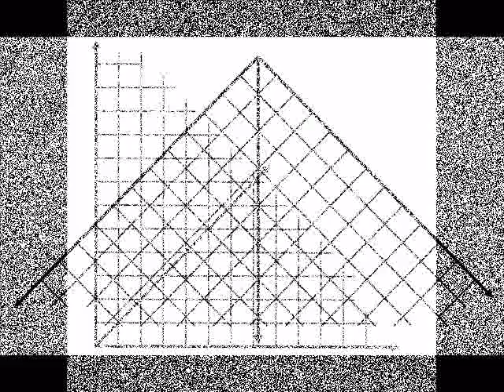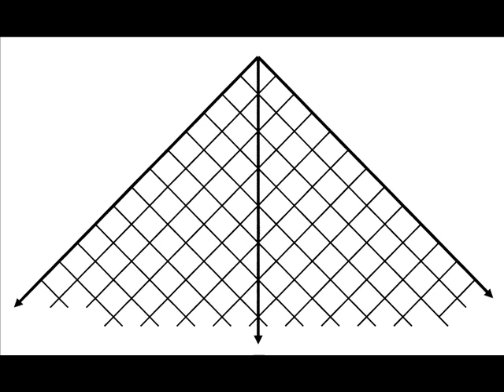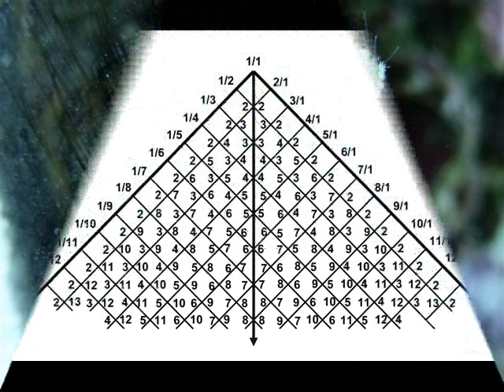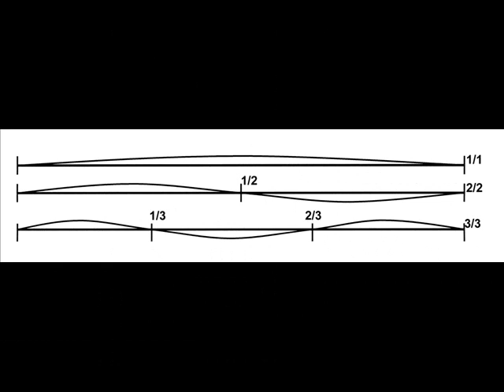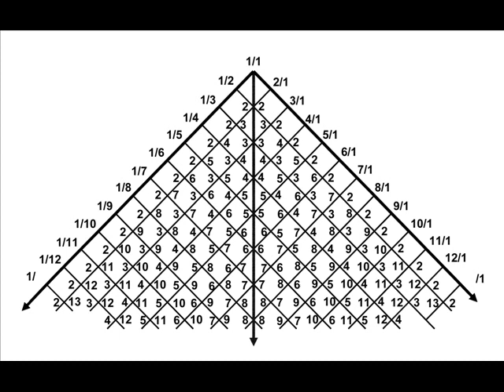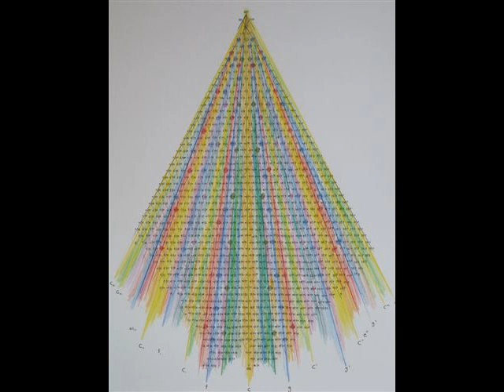Harmonik-2-Lambdoma-Grundlagen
Das Lambdoma ist das wichtigste Diagramm in der harmonikalen Forschung. Aus ihm leiten sich alle weiteren Diagramme ab. Zum Verständnis dieses Diagrammes empfehle ich Ihnen, dies selbst nach zu konstruieren, nach Möglichkeit ohne Vorlage. Wenn Sie dies geschafft haben, haben Sie sich die Grundlage erschaffen, alle weiteren Diagramme zu verstehen und sich von der gewaltigen Mystik der Harmonik verzaubern zu lassen. Ich verspreche Ihnen atemberaubende Erkenntnisse, wenn Sie sich nicht nur mit dem Verstand sondern auch mit dem inneren Ohr und Ihrem Herzen auf diese Urweisheit einlassen.